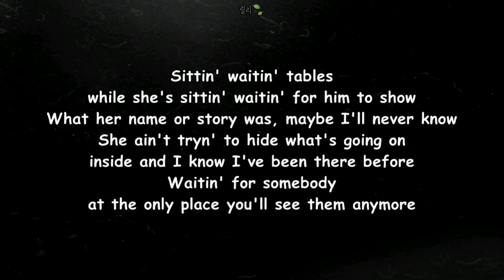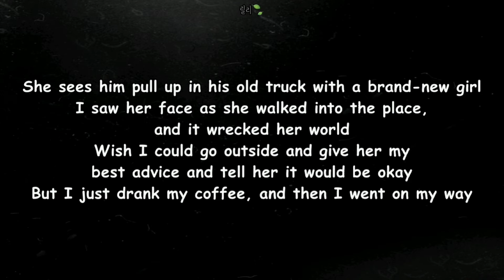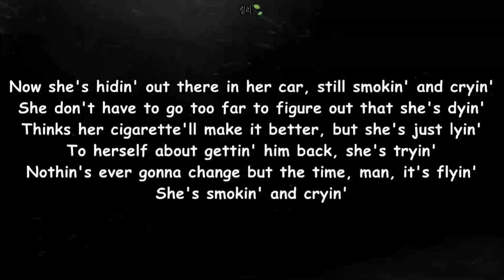Alex Roe - Smokin' And Cryin' Lyrics